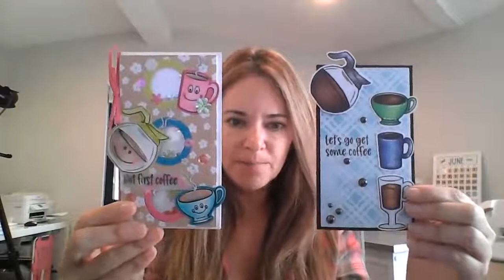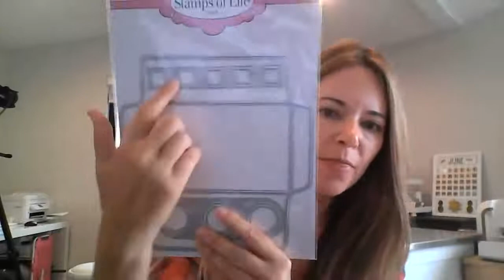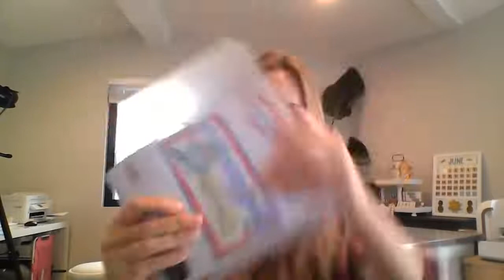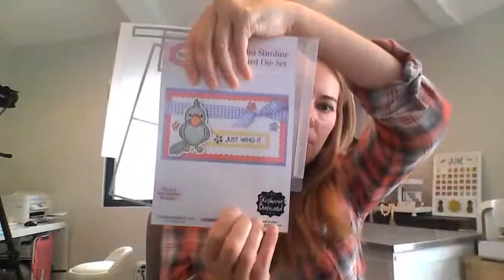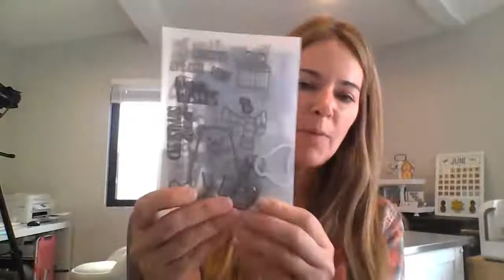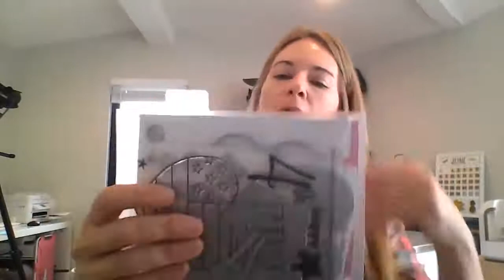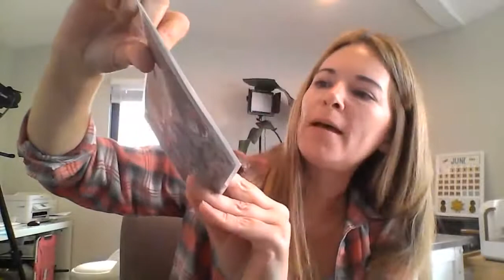No Make Up Monday 6-7-21 with Stephanie & The Stamps of Life